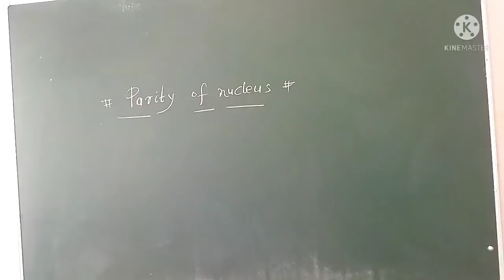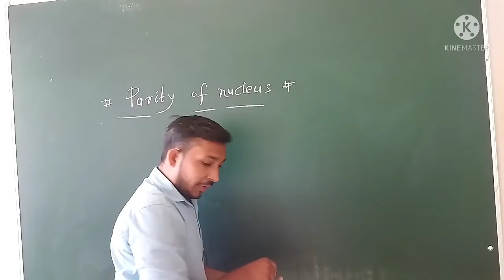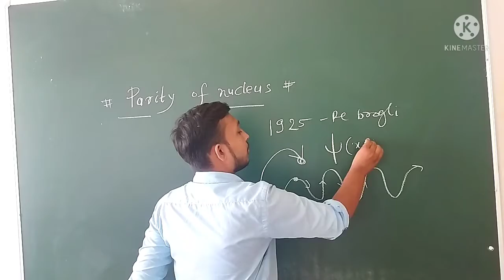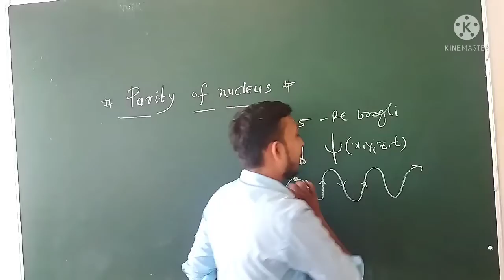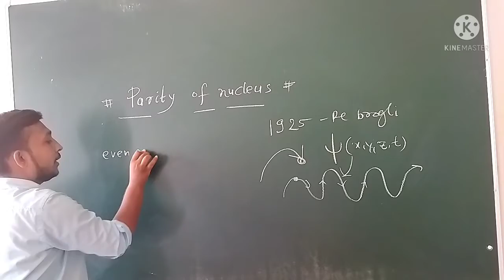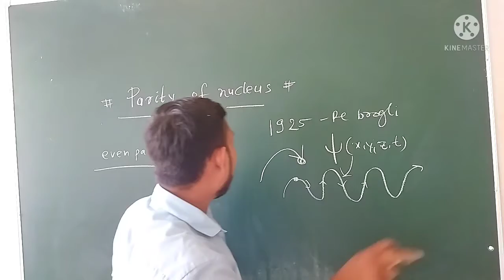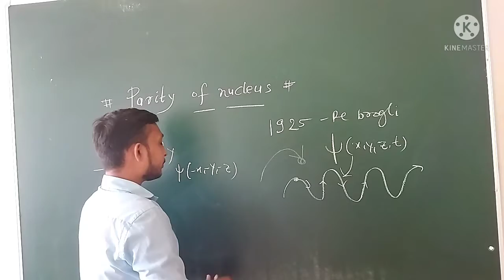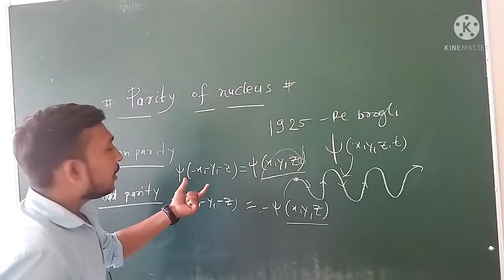parity of nucleus || properties of nucleus